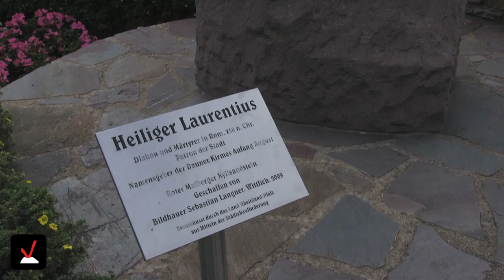Dauner Kirmes: Grußwort des Stadtbürgermeisters und Anzapfen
Am 10. August um 15:30 Uhr war es wieder soweit: Die Dauner Laurentiuskirmes wurde eröffnet. Die musikalischen Beiträge der Orchestergemeinschaft MV Daun/Ulmen mussten leider wegen möglicher Urheberrechtsansprüche herausgeschnitten werden - Wir bitten um Verständnis.

Timestamps:
0:00 Grußwort und Danksagungen des Stadtbürgermeisters Friedhelm Marder (CDU)
14:14 Grußwort des Dauner Prinzenpaars
16:52 Stadtbürgermeister Marder zapft an